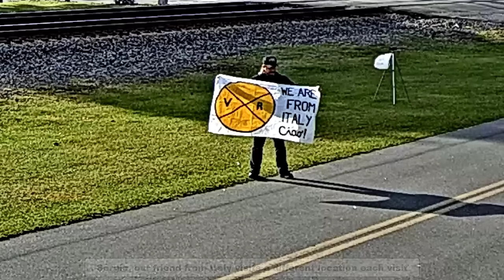WAY TOO CLOSE! ECLIPSE, BESSEMER & PALMETTO ENGINES, LIGHTNING, CRYO-TRANS WITH NAMES & MORE!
Our VRF Grab Bags (GB) videos are compiled from content from our cameras as Mods and fans spot something neat while watching our cameras.  In the GB you will, of course, find a variety of TRAIN content, special trains, maintenance, steam, diesels, interesting rail cars, cool paint schemes and more. You will also find fun people, city events, boats, planes, cars (sometimes going wild) and nature. Thank you for taking the time to sit back and enjoy these highlight reels that we call "Grab Bags"!